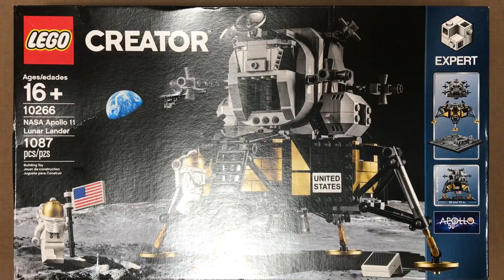NASA Apollo 11 Lunar Lander - 10266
A fast edit of the Lego NASA Apollo 11 Lunar Lander
From Creator Expert No. 10266
Age 16+
1087 Pcs
Year: 2019